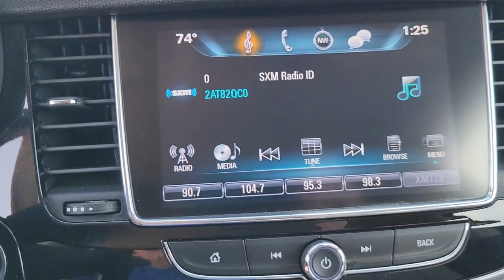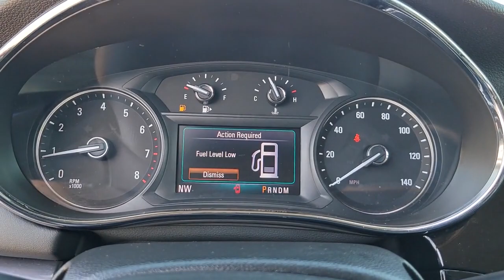2019 Buick Encore St. Petersburg, Tampa, Clearwater, Palm Harbor, Largo, FL 71642A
Winterberry Red Metallic Used 2019 Buick Encore available in Saint Petersburg, Florida at Crown Buick GMC. Servicing the Tampa, Clearwater, Palm Harbor, Largo, FL area.

CARFAX One-Owner. Clean CARFAX. Certified. BLUETOOTH BACKUP CAMERA ALLOY WHEELS Preferred Equipment Group 1SB.brbr25/30 City/Highway MPGbr2019 Buick Encore Preferred Buick Certified Pre-Owned Details:brbr  * Warranty Deductible: $0br  * Roadside Assistancebr  * Vehicle Historybr  * Limited Warranty: 12 Month/12000 Mile (whichever comes first) from certified purchase datebr  * 172 Point Inspectionbr  * Powertrain Limited Warranty: 72 Month/100000 Mile (whichever comes first) from original in-service datebr  * Transferable Warrantybr  * 24 months/24000 miles (whichever comes first) CPO Scheduled Maintenance Plan and 3 days/150 miles (whichever comes first) Vehicle Exchange Program. 1 month of OnStar Safety & Security Plan Navigation Services Remote Access Plan and 1 month or 3GB of 4G LTE data (whichever comes first).brbrbrCrown Buick GMC winner of Dealer Rater Dealer of the Year Award 3 years running! Come see our selection of Quality Pre-Owned vehicles our no hassle no games pricing policy means that you receive the lowest internet live market price on every vehicle every day only at Crown Buick GMC.brbrbrAll prices plus sales tax tag and titling and dealer service fee of $999.00 which represents cost and profits to the selling dealer for items such as cleaning inspecting adjusting new vehicles and preparing documents related to the sale. A Better Way To Buy.